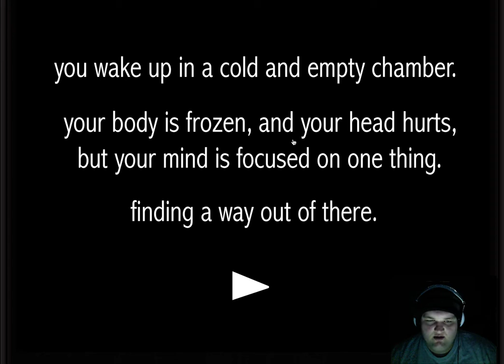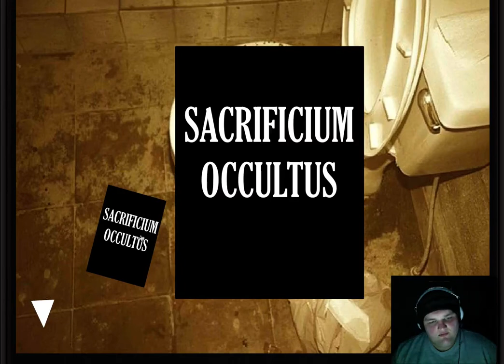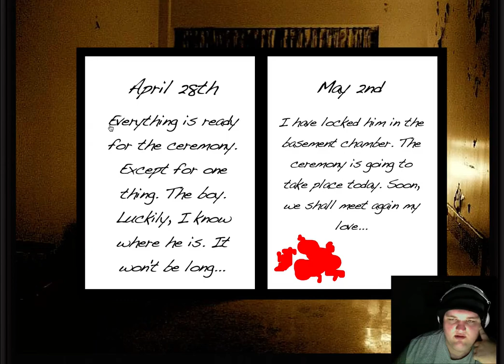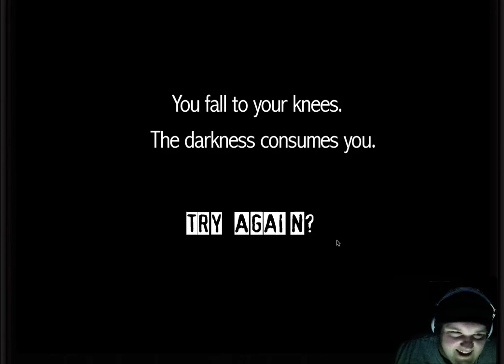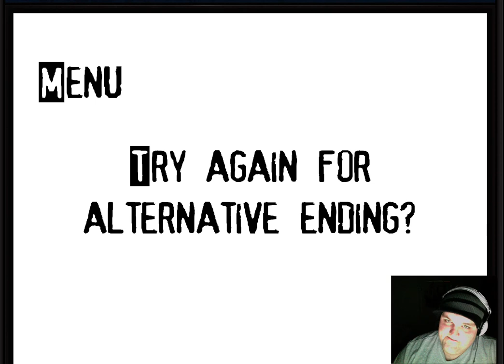I HATE JUMPSCARES!! Sacrificium | Playthrough | Both Endings